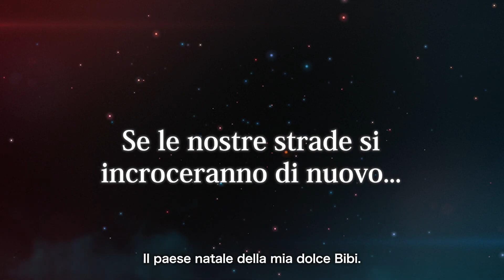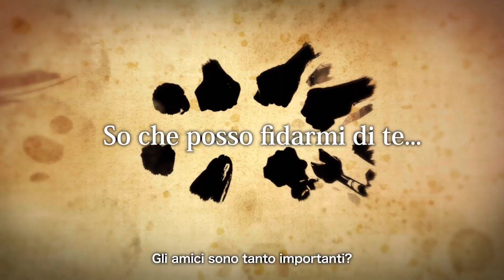One Piece Odyssey - Trailer di Alabasta